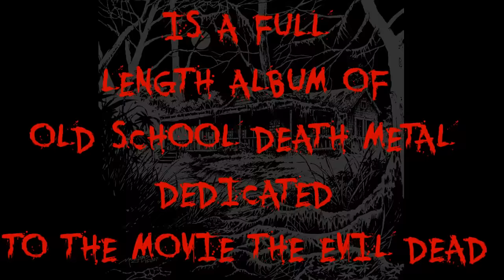Bodily Dismemberment album announcement trailer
THIS SUMMER THE DEBUT ALBUM OF BODILY DISMEMBERMENT
WILL BE UNLEASHED UPON MAN'S DOMAIN.

CABIN OF HORRORS IS A FULL LENGTH ALBUM OF OLD SCHOOL DEATH METAL, DEDICATED TO THE MOVIE THE EVIL DEAD AND DEATH METAL FROM THE 80'S

SOON AVAILABLE ON SITES LIKE BANDCAMP, SOUNDCLOUD, ETC..